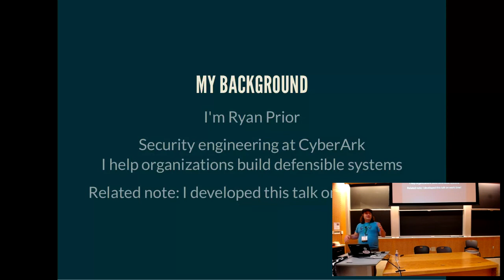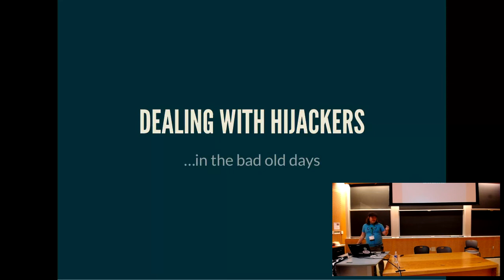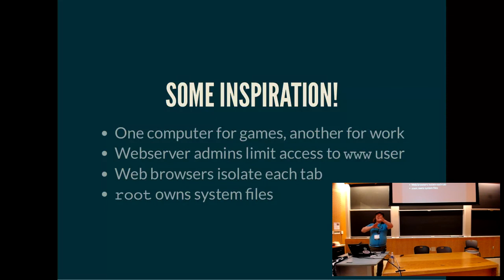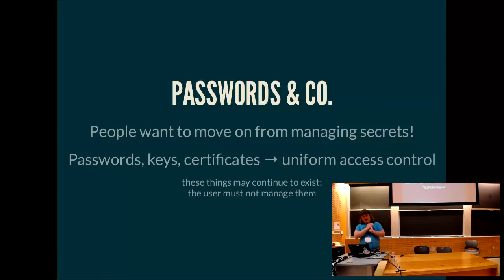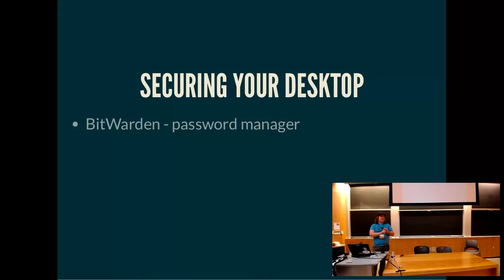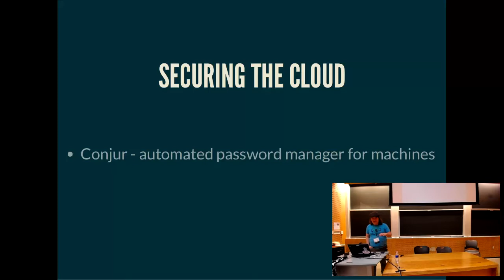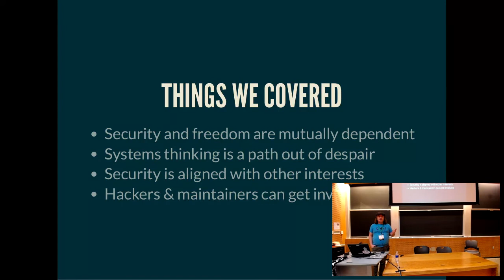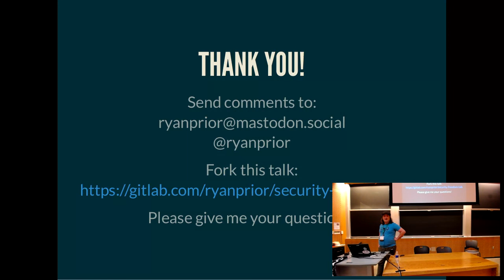Security by and for free software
Ryan Prior at LibrePlanet 2019.